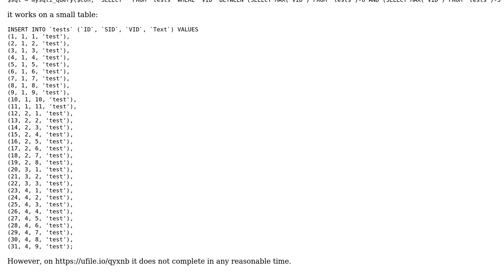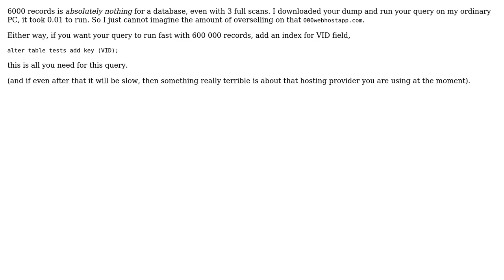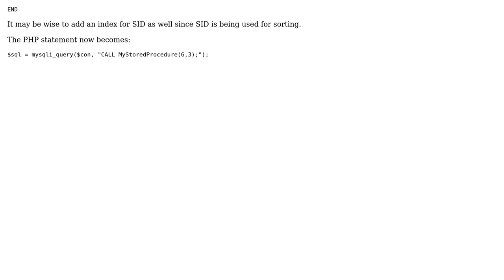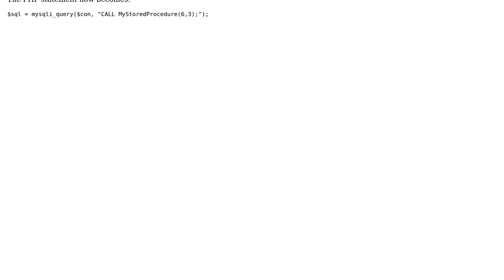Code Review: MySQL select between MAX-n1 AND MAX-n2 (2 Solutions!!)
Code Review: MySQL select between MAX-n1 AND MAX-n2

With thanks & praise to God, and with thanks to the many people who have made this project possible! | Content (except music & images) licensed under CC BY-SA | Music | Images & others | With thanks to user Your Common Sense user pacmaninbw user Mohsen TOA and the Stack Exchange Network Trademarks are property of their respective owners. You are responsible for your own actions.